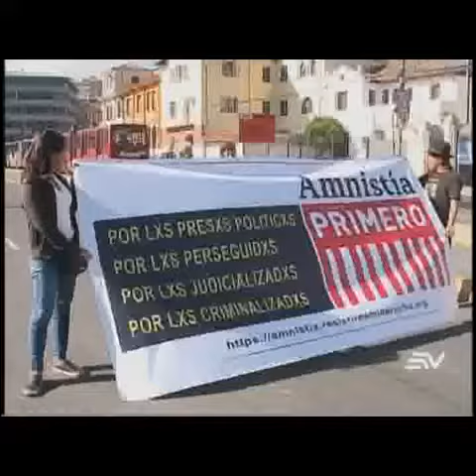Conaie llama a debate sobre el manejo económico y los casos de corrupción